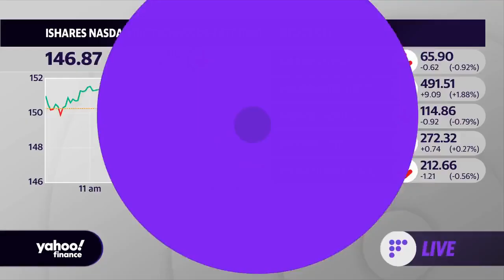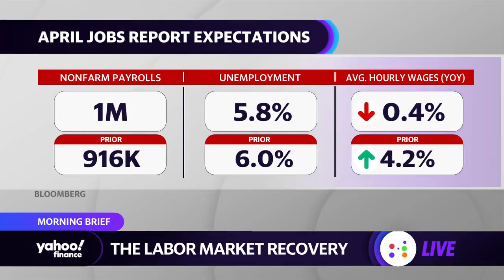Tightness in labor market highlights difficulties employers are having hiring and worker shortages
Yahoo Finance's Julie Hyman, Brian Sozzi, and Myles Udland break down the labor market recovery as the market anticipates tomorrow’s April jobs report.